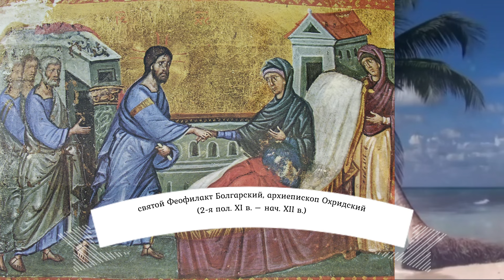Толкование на Евангелие дня 12 сентября 2024 года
четверг 12 сентября Седмица 12-я по Пятидесятнице Поста нет.Свтт. Алекса́ндра (340), Иоа́нна Постника (595) и Павла Нового (784), патриархов Константинопольских; преподобного Алекса́ндра Свирского, игумена (1533); Обре́тение мощей благоверного князя Дании́ла Московского (1652); Перенесение мощей блгв. вел. кн. Алекса́ндра Невского, в схиме Алекси́я (1724). Прп. Христофо́ра Римлянина (VI); прп. Фанти́на чудотворца, в Солуни (IX–X); Святителей Сербских: Са́ввы I (1237), Арсе́ния I (1266), Са́ввы II (1271), Евста́фия I (ок. 1285), Иа́кова (1292), Никоди́ма (1325), Дании́ла II (1337–1338), архиепископов, Иоанни́кия II (1354), Ефре́ма II (1395–1400), Спиридо́на (1388), Макария (1574), Гаврии́ла I (Райича) (1659), патриархов и Григо́рия, епископа; свт. Варлаа́ма Молдавского, митрополита (1657) (Румын.). Священномученика Петра Решетникова, пресвитера (1918); преподобномученика Аполлина́рия (Мосалитинова), иеромонаха (1918); священномученика Павла Малиновского, пресвитера, преподобномученицы Елисаветы (Ярыгиной), монахини и мученика Фео́дора Иванова (1937); прмч. Игна́тия (Лебедева), схиархимандрита (1938); исп. Петра Чельцова, пресвитера (1972).

2Кор.7:1-10 и Мк.1:29-35

2Кор.7:1-10

Итак, возлюбленные, имея такие обетования, очистим себя от всякой скверны плоти и духа, совершая святыню в страхе Божием. Вместите нас. Мы никого не обидели, никому не повредили, ни от кого не искали корысти. Не в осуждение говорю; ибо я прежде сказал, что вы в сердцах наших, так чтобы вместе и умереть и жить. Я много надеюсь на вас, много хвалюсь вами; я исполнен утешением, преизобилую радостью, при всей скорби нашей. Ибо, когда пришли мы в Македонию, плоть наша не имела никакого покоя, но мы были стеснены отовсюду: отвне – нападения, внутри – страхи. Но Бог, утешающий смиренных, утешил нас прибытием Тита, и не только прибытием его, но и утешением, которым он утешался о вас, пересказывая нам о вашем усердии, о вашем плаче, о вашей ревности по мне, так что я еще более обрадовался. Посему, если я опечалил вас посланием, не жалею, хотя и пожалел было; ибо вижу, что послание то́ опечалило вас, впрочем на время. Теперь я радуюсь не потому, что вы опечалились, но что вы опечалились к покаянию; ибо опечалились ради Бога, так что нисколько не понесли от нас вреда.  Ибо печаль ради Бога производит неизменное покаяние ко спасению, а печаль мирская производит смерть.

Мк.1:29-35

Выйдя вскоре из синагоги, пришли в дом Симона и Андрея, с Иаковом и Иоанном. Теща же Симонова лежала в горячке; и тотчас говорят Ему о ней. Подойдя, Он поднял ее, взяв ее за руку; и горячка тотчас оставила ее, и она стала служить им. При наступлении же вечера, когда заходило солнце, приносили к Нему всех больных и бесноватых. И весь город собрался к дверям. И Он исцелил многих, страдавших различными болезнями; изгнал многих бесов, и не позволял бесам говорить, что они знают, что Он Христос.  А утром, встав весьма рано, вышел и удалился в пустынное место, и там молился.

И а́бiе изъ со́нмища изше́дше, прiидо́ша въ до́мъ Си́моновъ и Андре́овъ, со Иа́ковомъ и Иоа́н­номъ. Те́ща же Си́монова лежа́­ше огне́мъ жего́ма: и а́бiе глаго́лаша Ему́ о не́й. И при­­сту́пль воз­дви́же ю́, е́мь за ру́ку ея́: и оста́ви ю́ о́гнь а́бiе, и служа́­ше и́мъ. По́здѣ же бы́в­шу, егда́ захожда́­ше со́лнце, при­­ноша́ху къ Нему́ вся́ неду́жныя и бѣсны́я. И бѣ́ ве́сь гра́дъ собра́л­ся къ две́ремъ. И исцѣли́ мно́ги злѣ́ стра́ждущыя разли́чными неду́ги: и бѣ́сы мно́ги изгна́, и не оставля́ше глаго́лати бѣ́сы, я́ко вѣ́дяху Его́ Христа́ су́ща.  И у́тро, но́щи су́щей зѣло́, воста́въ изы́де, и и́де въ пу́сто мѣ́сто, и ту́ моли́тву дѣ́яше.